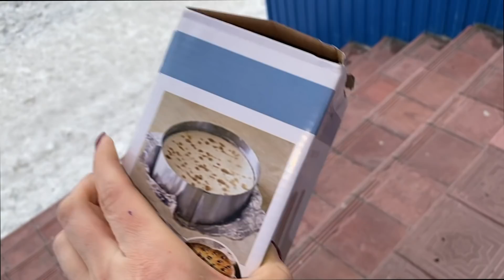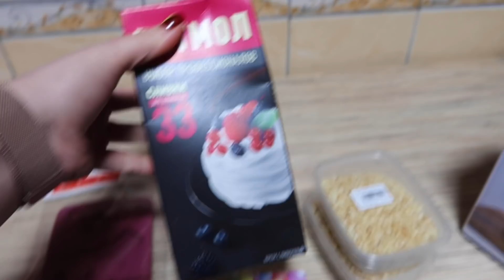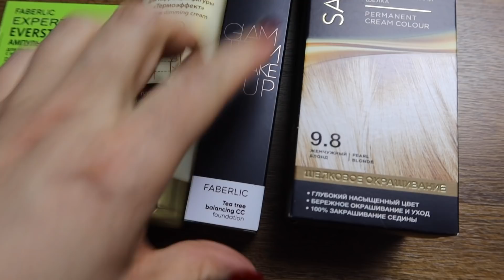Готовлюсь к Дню Рождения сыночка Влог